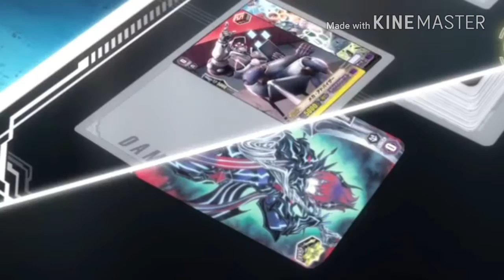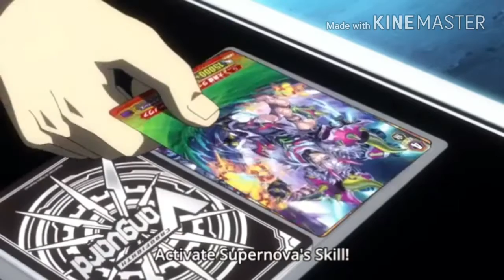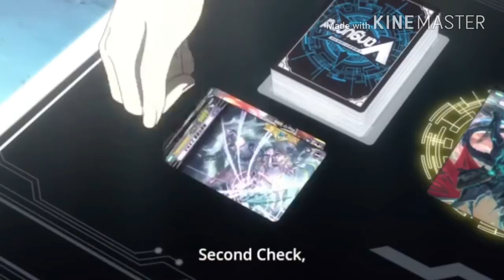Cardfight Vanguard G Next AMV Kazuma Vs Bad End Boss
Hey guys Jayward here for another amv sorry this took so long but my computer decided to give me problems left and right with all that fixed hope you enjoy until next time guys

Also shoutout to the Awesome Card Guy for letting me use his version of the cardfight go check out his channel